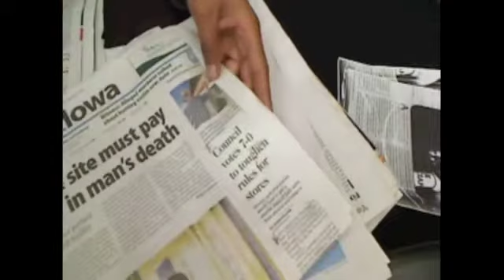Blue.Green.Fusion: #10: Policy Potpourii 6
11/27/2010

DES MOINES, IA--Lee thanked Winterset Public Library and Chicago Public Library for adding copies of Writer in the Library! to their collections. She announced Bill Stowe's (City of Des Moines Public Works Director) forthcoming visit to the show and opportunities for community and civic participation with Creative Visions, Center on Sustainable Communities, and Capital Crossroads. She revealed job opportunities with Kirkwood Community College, University of Iowa, Dairyland Cooperative, and Walsh II. Lee also went through headlines from the Des Moines Register, New York Times, and other papers.